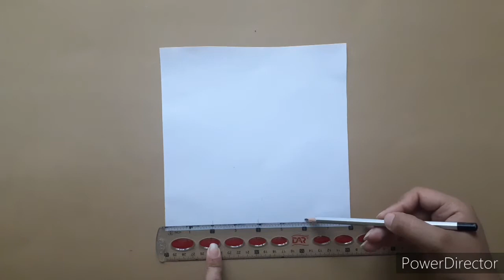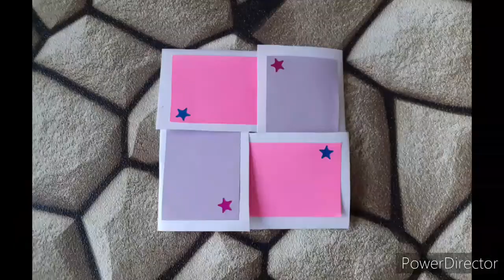DIY CARD MAKING